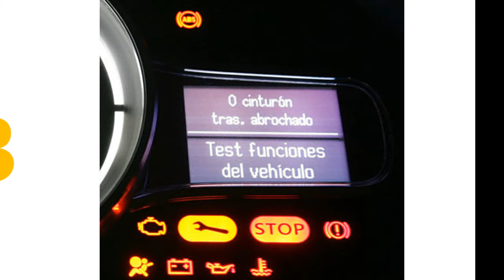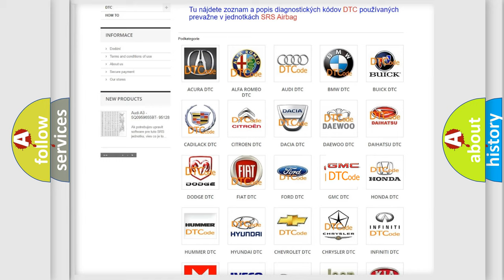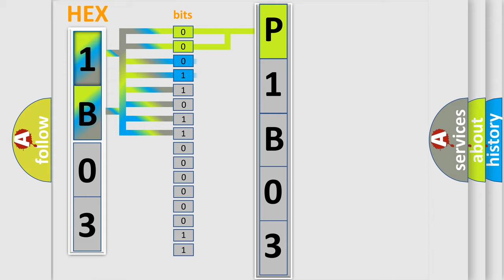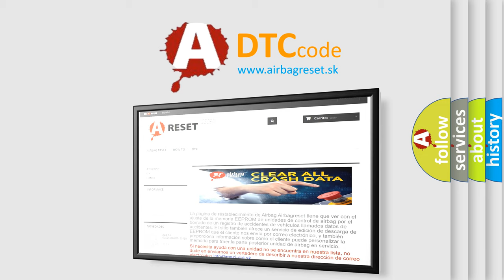DTC GMC P1B03 Short Explanation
Contents:
0:21 Basic DTC analysis according to OBD2 protocol standard.
1:48 Insight into programming
2:58 A diagnostically understandable description of the Diagnostic Trouble Code
3:05 Basic error definition

Make
GMC
Code
P1B03
Definition
Original Vin Mismatch  or  Missing
Cause
Communications DtcS PresentPowertrain Control Module PcmAir Suspension Control Module Ascm Swapped From Another VehicleAir Suspension Control Module Ascm